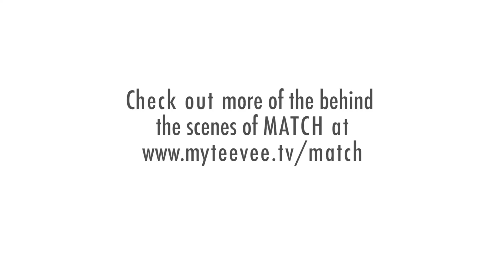MATCH - Meet the Writer: Jake Eberle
An interview with Jake Eberle, the creator of the MATCH web series and writer of MATCH Ep. 1: "Seer."

Check out the link above for all things MATCH related -- teasers for the series and individual episodes, BTS photos and videos, directors interviews, the interactive world of MATCH where you can get directly involved and much, much more.  Updates made constantly so check back often!

ABOUT "SEER"
A 30-something still trying to find his path in life discovers he possesses a special gift... but is it his alone or is someone or something manipulating him?

Written by Jake Eberle
Directed by Traci Hays

Starring K.C. Clyde, Angela Gots, Daniel Riordan, Rodrigo Rojas, and Banks Boutte´